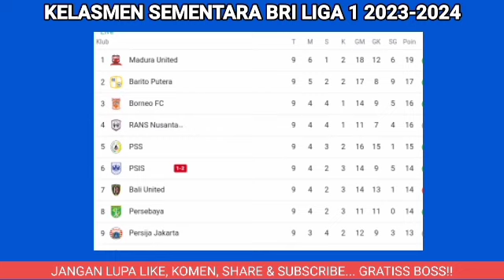Jadwal Bri Liga 1 2023 Pekan ke 10 Live Indosiar ~ Klasemen Terbaru Liga 1